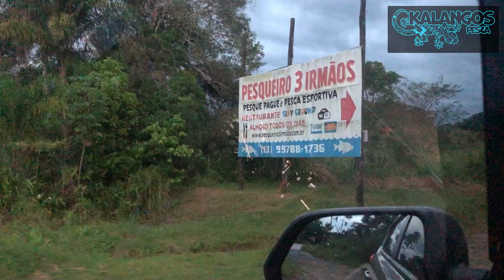PESCARIA MONSTRA NO PARAÍSO - PESQUEIRO 3 IRMÃOS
@KalangosPesca nossa loja no Instagram 🎣
Nós começamos uma loja com os MELHORES VALORES DE MERCADO!!! Um trabalho feito com muito carinho para conseguir materiais top demais para vocês com um precinho que caiba no seu bolso!!!

Mais uma pescaria monstra nesse paraíso que tanto amamos!!! Pescaria com muito peixe bom, a média de peso dos peixes desse lugar é fora de série …

Pesqueiro 3 irmãos que fica na cidade de Itariri, próximo a Peruíbe. Para aqueles que não conhecem esse paraíso não sabem o que estão perdendo!!!